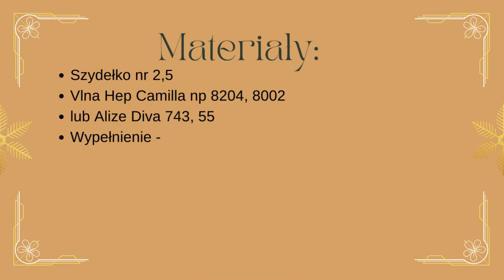Szopka 10: Dzieciątko| Nativity scene 10: Baby boy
A my nie? Spróbujmy
Tutorial dla początkujących